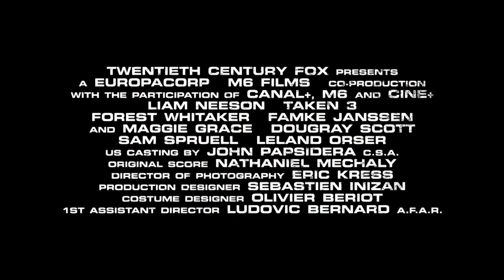Заложница 3 (2015) Трейлер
Название: Заложница 3
Оригинальное название: Taken 3
Год выхода: 2015
Жанр: боевик, триллер, криминал
Страна: Франция
Режиссер: Оливье Мегатон
В ролях: Лиам Нисон,  Форест Уитакер,  Сэм Спруэлл,  Дюгрей Скотт,  Дилан Бруно,  Лиленд Орсер,  Джон Грайз,  Эндрю Борба,  Джуди Бичер,  Эндрю Ховард

Премьера (РФ): 15 января 2015, «Двадцатый Век Фокс СНГ»

О фильме: Жизнь бывшего правительственного агента Брайана Миллса рушится, когда его обвиняют в убийстве, которого он не совершал. Преследуемый опытным инспектором полиции, Миллс пытается отследить настоящего убийцу.